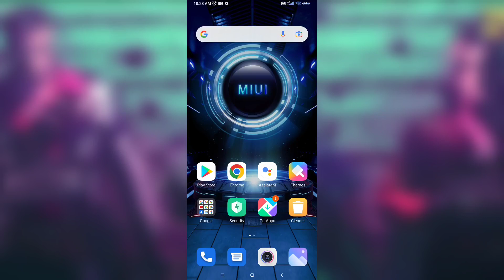FREE FIRE NEW UPDATE 🤯 || FF NEW UPDATE 2022 || FREE FIRE RANK MODE NOT OPEN